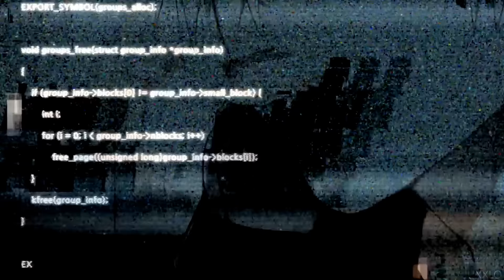SCREAM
MESSAGE_
As you can see
I entered Mystic Messenger's Hell...
And I'm so happy about it... My grades aren't... And all of this is thanks/because of my best friend...
you little piece of shit... Why did you do this to me?! IM NOT STUDYING ANYMORE BAKA!!!
SORRY
anyway... I have two favorites: 7.7/Seven/the bae/my bae/mi amor and zen/abs/long hair/white hair bitch/abs... Seven is perfect... red hair, same humor as me... red hair, muscle underneath im sure... And zen is perf because abs... and abs... and bas again... sorry.. XDDD well if you played it you'll knew... pictures that they sent us... MOUAHAHAH XDD

I still am playing it... I am doing the Yoosung story... I wanted at least Zen... And I have that weird child... At least he is cute and blond...
ANYWAY! SORRY FOR THAT EDIT: I should have been studying
... but I wanted to edit them so much... Just enjoy that quick edit. XDDD ♥